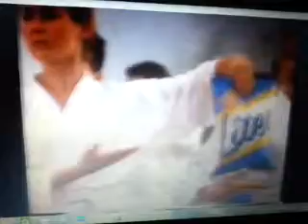Smiths Chips 1991 Ad